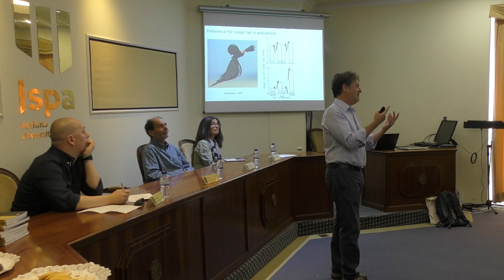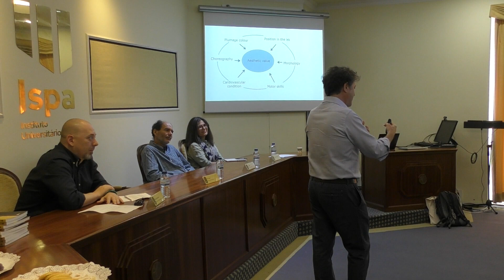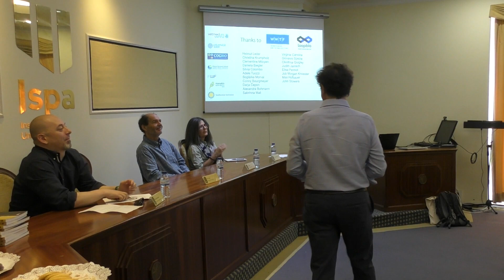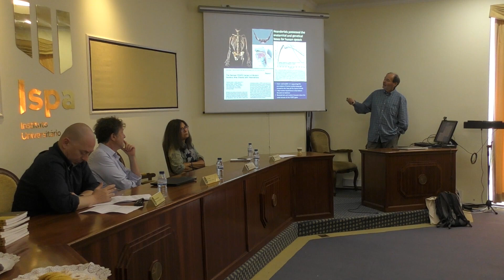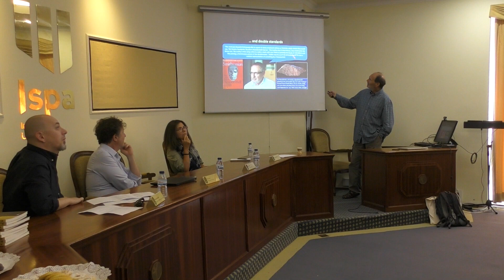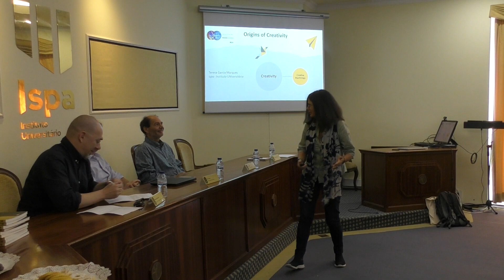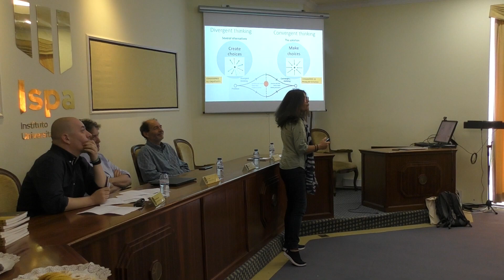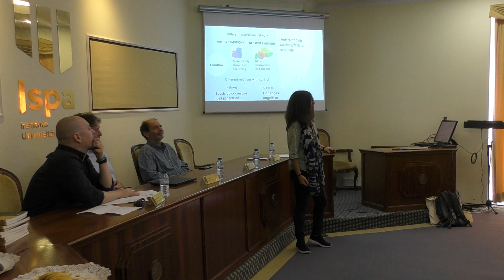Origins of Creativity | Art & Science – Gathering of Creative Minds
“Origins of Creativity”
(Chair: Niccolò Bonacchi, ISPA & Champalimaud Foundation)
Leo Fusani (University of Vienna)
João Zilhão (University of Lisbon)
Teresa Garcia-Marques (ISPA)

Arte e Ciência são dois expoentes da criatividade da mente humana nas sociedades contemporâneas. Paradoxalmente, ao longo dos últimos séculos a diferenciação de métodos e de abordagens epistemológicas entre estas áreas, levou à sua separação gradual que se reflete na atualidade na sua compartimentalização em instituições próprias, quer a nível do seu ensino formal, em faculdades separadas, quer em termos societais com museus e institutos próprios. No entanto, quer cientistas quer artistas estão interessados na descrição da realidade e em questionar a sua natureza, e o pensamento crítico conjugado com uma motivação para explorar o desconhecido, são comuns a ambos os processos criativos. A grande diferença entre arte e ciência acaba por residir na fonte de inspiração para essa busca do desconhecido, focada na compreensão duma realidade externa objetiva na ciência, ou numa realidade interna subjetiva nas artes. Nas últimas décadas, tem-se observado um interesse crescente em promover um diálogo entre estas duas áreas que se tem consubstanciado em práticas artísticas que se focam em temas de natureza científica, bem como no recurso à arte na promoção, e mesmo no processo criativo em ciência. O Ispa – Instituto Universitário, tendo a sua atividade centrada no estudo da mente humana e da sua relação com a Biologia e com as Ciências Sociais encontra-se naturalmente numa situação privilegiada para promover a integração entre estas duas culturas e ajudar ao estabelecimento de uma terceira via. Este Seminário teve, assim, assim como objetivo promover o diálogo entre artistas, cientistas, curadores e divulgadores de ciência, na esperança de contribuir, mesmo que singelamente, para o desenvolvimento de uma “terceira cultura”.